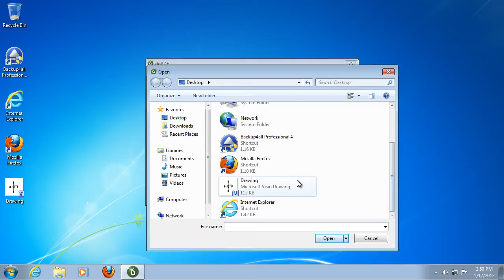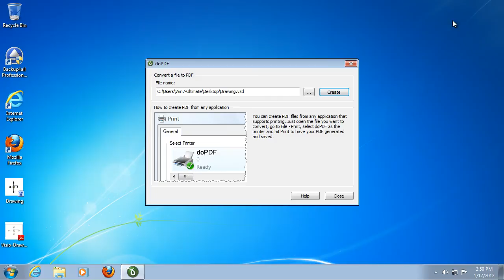Convert visio to PDF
This tutorial shows how to convert a Visio file to a PDF document by using doPDF as the converter.